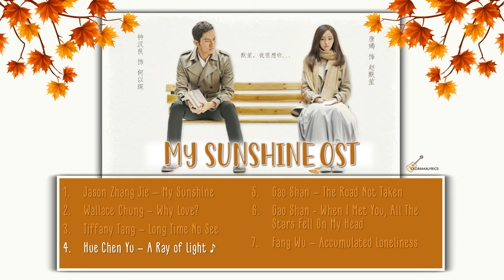[Eng/Pinyin/Full Album] My Sunshine (Silent Separation) OST Playlist with LYRICS | 何以笙箫默 电视原声大碟 歌词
[Eng Sub / Full Album] My Sunshine (Silent Separation) OST Playlist with LYRICS | 何以笙箫默 电视原声大碟 歌词

Drama Title:
My Sunshine | 何以笙箫默 | He Yi Sheng Xiao Mo | Silent Separation

Adapted from:
Silent Separation (何以笙箫默) by Gu Man (顾漫)

Main Cast:
Wallace Chung (钟汉良) as He Yichen
Leo Luo Yun Xi (罗云熙) as young He Yichen
Tiffany Tang Yan (唐嫣) as Zhao Mosheng
Janice Wu Qian (吴倩) as young Zhao Mosheng

Synopsis (cr. wiki):
In their university days, Zhao Mosheng fell in love at first sight with law student He Yichen. Through various incidents where Mosheng "stalked" Yichen on campus, Mosheng's cheerful personality charmed Yichen, and they slowly became college sweethearts. When Yichen's foster sister, Yimei challenged Mosheng for Yichen's attention, Mosheng turned directly to Yichen for clarification, but did not expect to receive a cold response from him. Mistaking that Yichen and Yimei are a couple, Mosheng followed her father's arrangements and moved to the United States to continue her studies. Seven years later, Mosheng, who is now a professional photographer, returns to China, and coincidentally bumps into Yichen who has never forgotten her after all these years. Since the seven years they broke up, many people stand in the way of these star-crossed lovers: foster-sister Yimei; Mosheng's marriage in United States; the unrelentingly infatuated ex-husband Ying Hui; as well as the financial grudges between the couple's fathers. All these situations continue to affect the two former lovers, but instead, these misunderstandings and challenges give them a better comprehension of the love they have missed over the past seven years.

00:00 Jason Zhang Jie - My Sunshine (Opening Theme Song) | 张杰 - My Sunshine
04:24 Wallace Chung - Why Love? (Ending Theme Song) | 钟汉良 - 何以愛情
09:16 - Tiffany Tang Yan - Long Time No See | 唐嫣 - 好久不見
14:00 Hua Chenyu - A Ray of Light / Glimmer | 华晨宇 - 微光
18:23 Gao Shan - The Road Not Taken | 高姗 - The Road Not Taken
22:03 Gao Shan - When I Met You, All The Stars Fell On My Head / To April | 高姗 - 遇見你的時候所有星星都落到我頭上
25:58 Fang Wu Wen Fang - Accumulated Loneliness / The Sum of Loneliness | 吳汶芳 - 孤獨的總和

& Viki's Sunshine Team
A Ray of Light/Glimmer - Viki's Sunshine Team
When I Met You, All The Stars Fell On My Head - Viki's Sunshine Team & ckdramalyrics